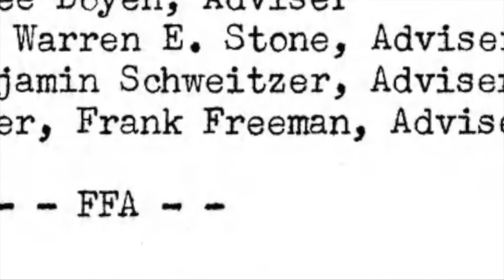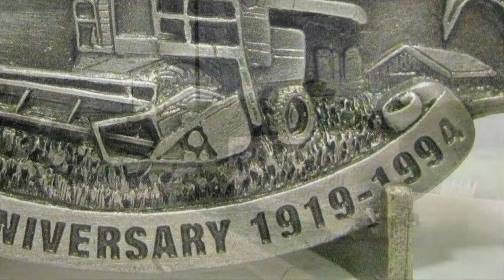Doyle and Charlotte Rahjes, Kansas Farm Bureau leaders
As Kansas Farm Bureau celebrates 100 years of advocacy, education and service, we reflect back on leaders who have propelled our organization forward.